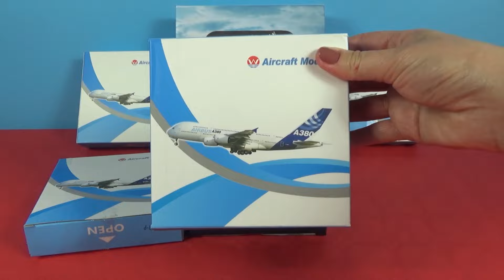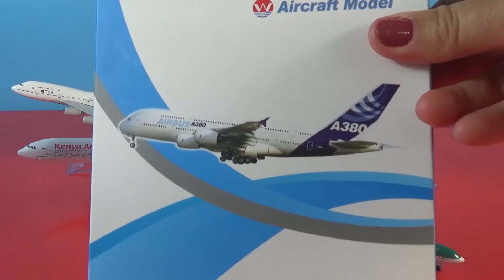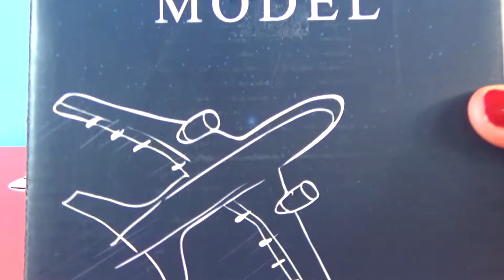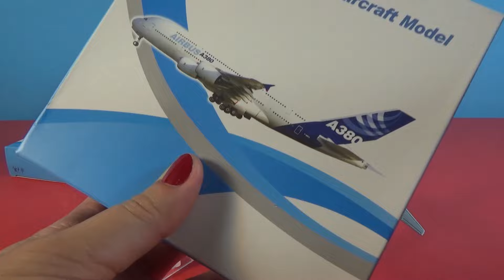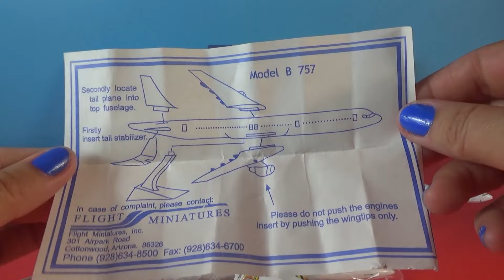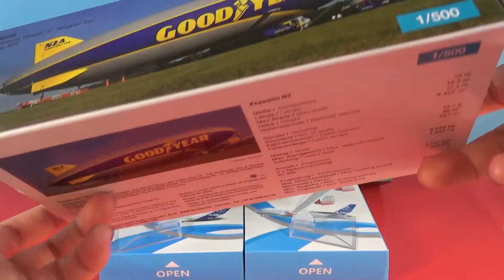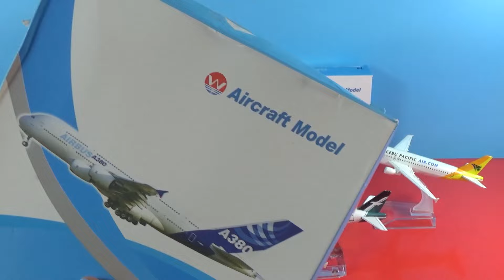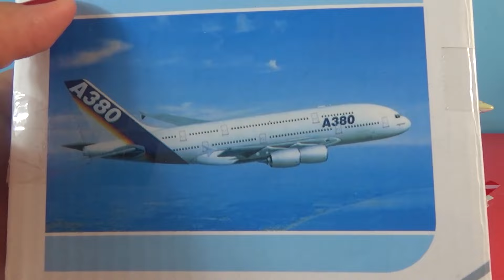UNBOXING BEST PLANES: Airbus A320 380 350 Boeing B777 787 Beluga Japan British India USA models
Airbus A320-200 Model Air INDIA Airways

Swiss Air Boeing 747

Boeing B737-800Airbus A320-200 Model Air INDIA Airways

Boeing B737-800

Airlanka Airbus A340

Airbus A300-600ST

Satena Airlines Colombia Fokker F-50

Airlanka Airbus A340

Airbus A300-600ST